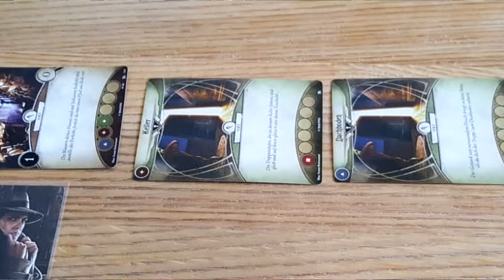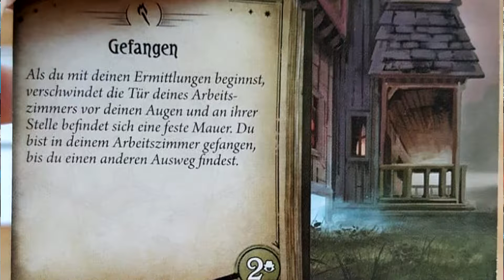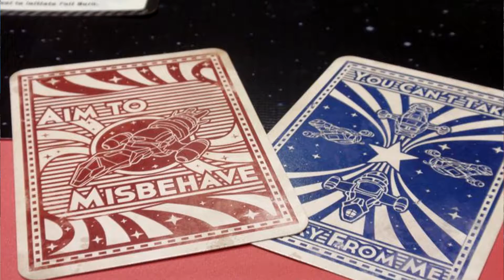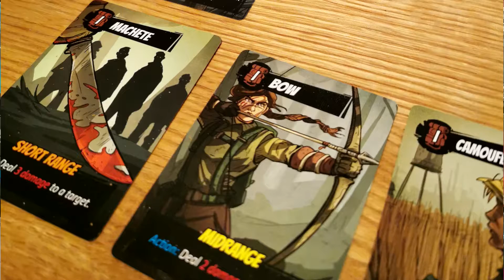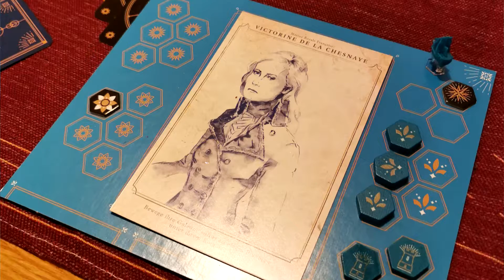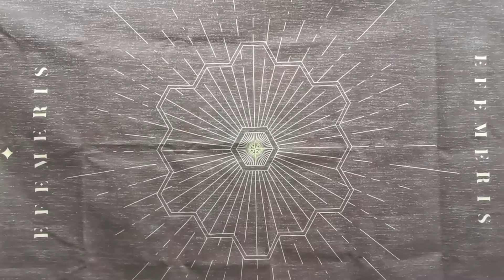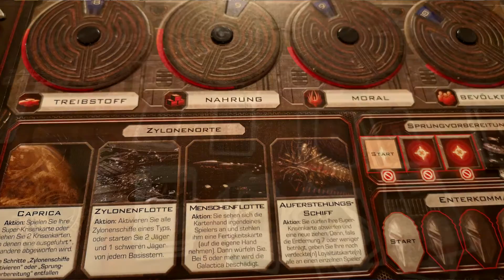Box in the Shelf #02 | Neue Brettspiele im Regal. Welche habe ich schon gezockt?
Box in the Shelf Folge #02. Es sind wieder neue Brettspiele eingezogen und während des Dreh´s ist mir erst aufgefallen, welches Ausmaß das Ganze wieder genommen hat.

Es sind aber in meinen Augen ein Paar echte Perlen dabei und ich bin gespannt was Ihr dazu sagt.

Was waren denn eure Neuanschaffungen im letzten Monat? Oder habt Ihr wegen Essen bereits einen Kaufstopp eingeleitet?

Haut es mal in die Kommentare, dass würde mich sehr interessieren.

Lasst gerne n Abo oder n Like da um mich zu unterstützen.

Damit Ihr immer auf dem laufenden bleibt, vergesst die Glocke nicht und folgt mir auch auf den anderen Kanälen:

Oder bei einem persönlichen Anliegen schreibt mir gerne auch ne Email an

Danke für euren Support, geilen Zock und bleibt sauber.

Euer Potti :)